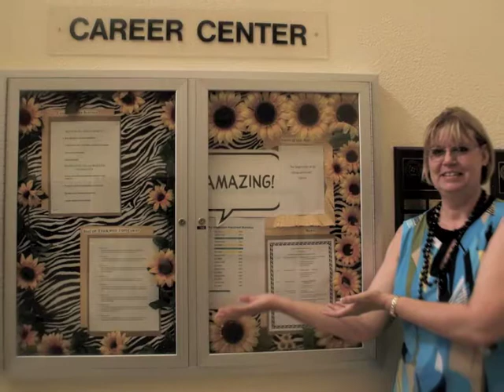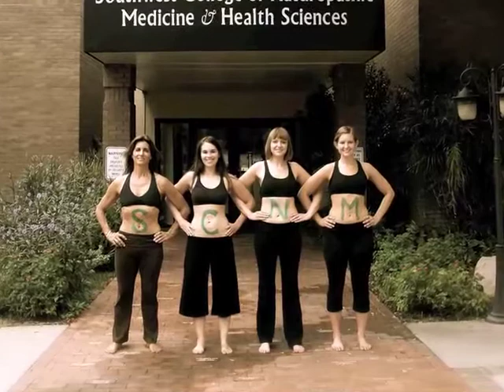Bringing Balance at SCNM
The community at SCNM creates an environment that allows students to live the wellness principles we are learning.  By providing space for both physical activity and mental relaxation as well as a social and emotional support system, SCNM helps students become an example of holistic health to future patients.